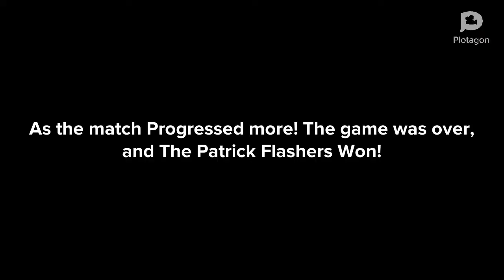Classic Manbuddy, Revenant Manbuddy, and Orangeous Manbuddy Duel Me, Jaleah, and Sara/Lose/Grounded